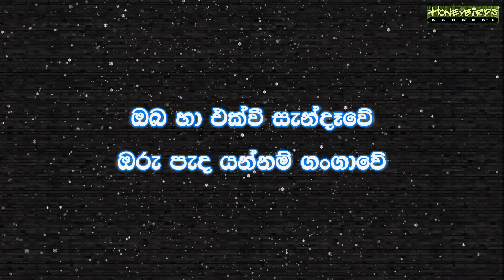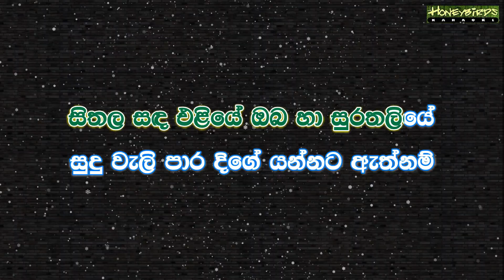Seethala Sanda Eliye Oba Ha Surathaliye Karaoke (Without Voice) සීතල සඳ එළියේ ඔබ හා සුරතළියේ කැරෝකේ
🎧🎤Artist : Anil Bharathi
📜✍️ Lyrics : Vernon Perera

🌟★彡𝔸𝕟𝕚𝕝 𝔹𝕙𝕒𝕣𝕒𝕥𝕙𝕚 ᴋᴀʀᴀᴏᴋᴇ - ᴘʟᴀʏ ʟɪꜱᴛ 彡★🌟